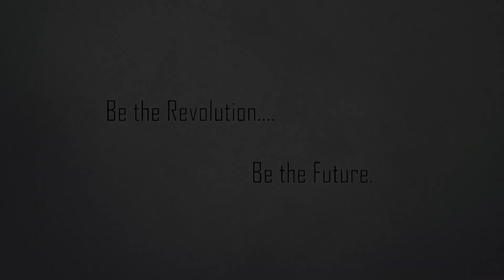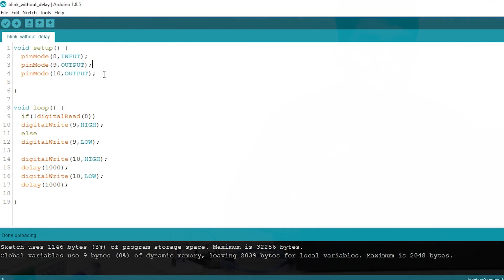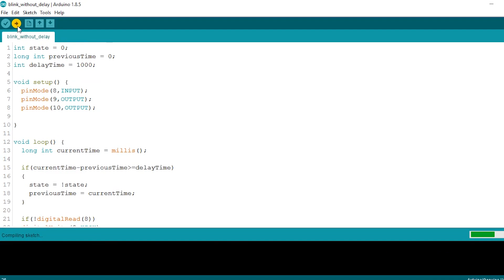Arduino 101 Embeded, 02-Delay Function ছাড়া Arduino তে কিভাবে LED Blink করতে হবে?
এই ভিডিও থেকে শিখতে পারবে কিভাবে আরডুইনো সফটওয়্যার এর সাহায্যে Delay Function ব্যাবহার না করে LED Blink করানো যায়।

জ্ঞ্যানjam এর ওয়েবসাইট  থেকে আরডুইনো অর্ডার করতে পারো এই লিঙ্ক থেকেঃ

আরডুইনো  সফটওয়্যারটি  ইন্সটল না করে থাকলে এই লিঙ্ক থেকে ইন্সটল করতে পারোঃ

আরো নতুন কিছু শিখতে চাইলে  জ্ঞ্যানjam এর পরবর্তী ভিডিও টি দেখে ফেলতে পারো  এই লিঙ্ক থেকেঃ